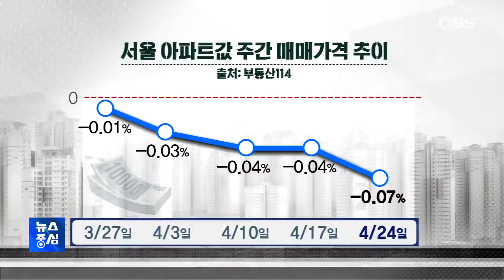코로나19로 부동산 '침체'…"규제조절 필요"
정부의 고강도 부동산 규제와 코로나19 여파 등 악재가 겹치면서
집값 하락이 본격화하고 있는데요. 거래가 급감하면서
자칫, 부동산 시장이 침체에 빠질 수 있다는 우려가 나옵니다.